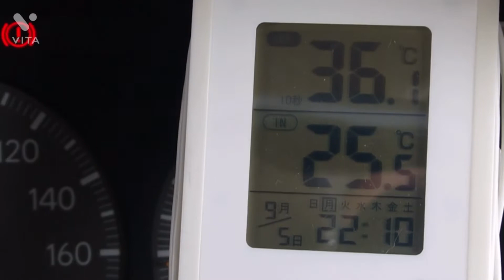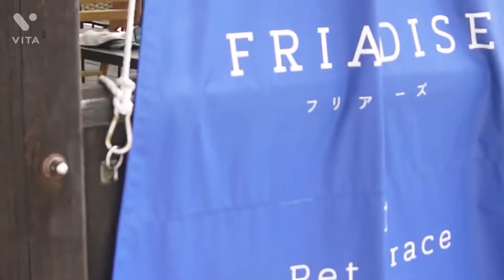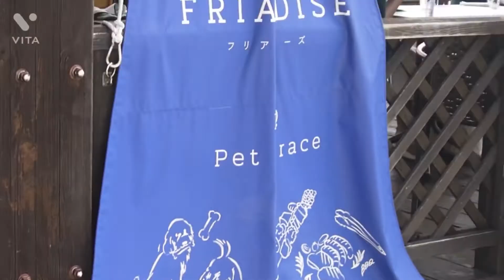ブログ 今日はわんこのインタビュー